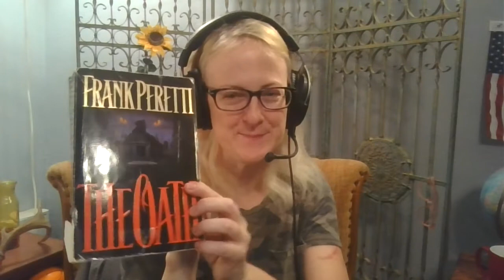The Oath Chapter Nine part 2 Frank Peretti Full Audiobook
Part two of Chapter 9 of the Oath by Frank Peretti